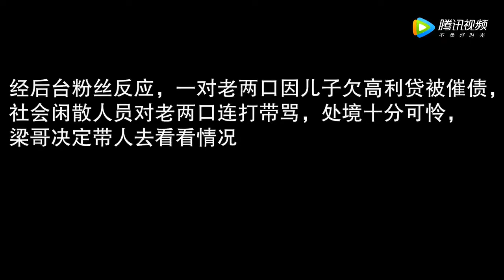梁哥开战丨梁哥开战微电影之高利贷1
Thank You ^_^
Really Appreciate